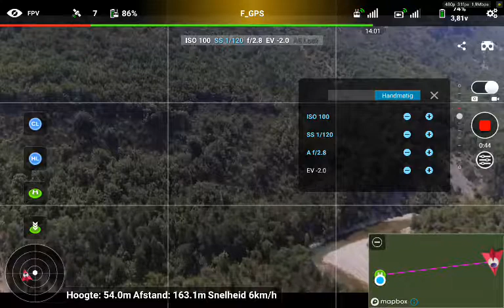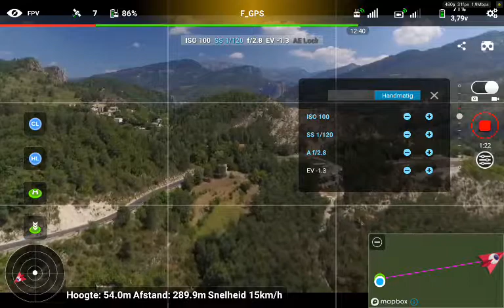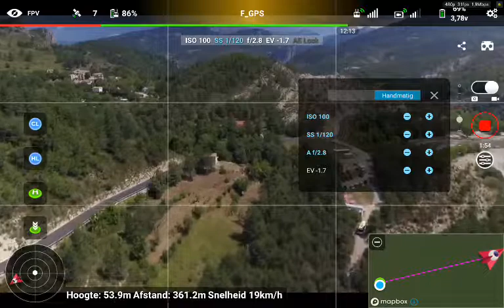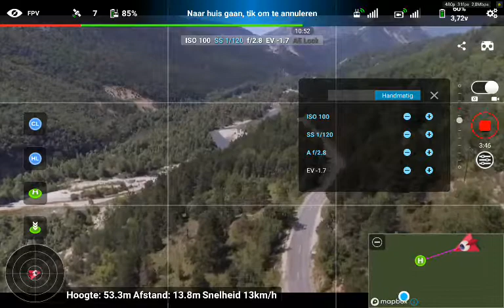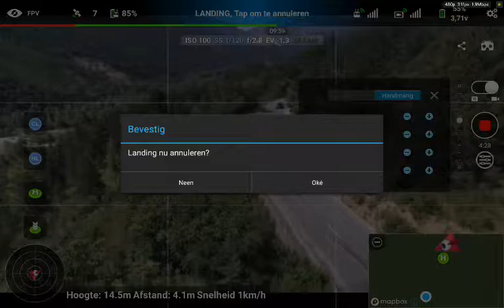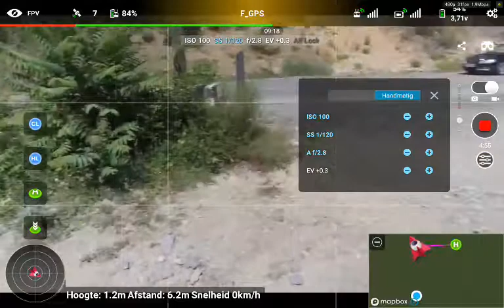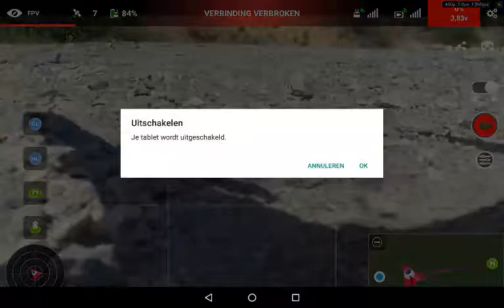Vakantie Verdon afstand in de vallei NVIDIA tablet Litchi 20180729 123210 Record